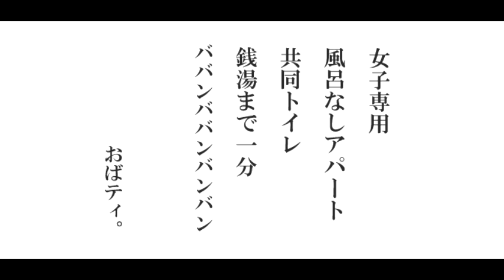【にゃんこ大戦争】「雲泥温泉郷」まったり実況。～自家製電気風呂、熱湯風呂我慢大会、ケミカル長寿の湯、垢い敵・黒い汗、源泉に潜む者達、湯けむり極楽地獄～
ユーザーランク5200、おばティと申します。今回はレジェンドストーリー「雲泥温泉郷」。チャンネルの個性を出そうと、毎回、テーマにちなんだ短歌を詠んでいます。
☆難しかったステージ：源泉に潜む者達
☆初めて会った敵キャラ：イカ天

【目次】
00:00　オープニング
00:13　雲泥温泉郷「自家製電気風呂」へ、いざ出陣！
03:03　「熱湯風呂我慢大会」へ、いざ出陣！
07:44　「ケミカル長寿の湯」へ、いざ出陣！
09:54　「垢い敵、黒い汗」へ、いざ出陣！
12:05　「源泉に潜む者達」へ、いざ出陣！
13:03　編成変更後、再び出陣！
17:10　編成変更後、３度めの出陣！
18:27　「湯けむり極楽地獄」
20:57　今回の短歌について
21:27　エンディング

☆OP・EPのBGM＝おばティ。作

☆X（Twitter）・・・たまに呟くようになりました。
（ダイレクトメッセージへは、ご返事しておりません）

☆笑えます。癒されます。オススメです。
にゃんこスタジオ公式チャンネル【にゃんこ大戦争】